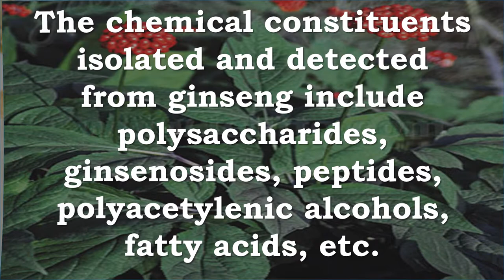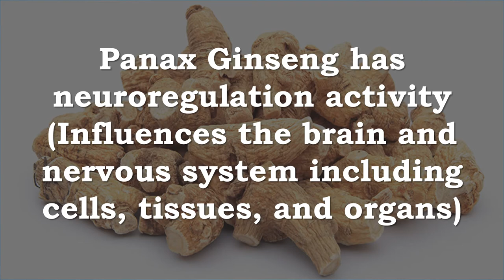Panax Ginseng Helps With Aging, Diabetes, Immune, Cancer, Brain, Wounds, Ulcers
Recommended Supplements –

NutraChamps Korean Red Panax Ginseng 1000mg - 120 Vegan Capsules Extra Strength Root Extract Powder Supplement w/ High Ginsenosides for Energy, Mental & Sex Health Pills for Men & Women
REV UP YOUR ENERGY - Looking for a natural boost? NutraChamps Korean Ginseng brings a steady burst of energy to your day without the jitters, helping you naturally increase productivity, stay energized and focused, and get things done.
★ TRADITIONAL KOREAN GINSENG - Our roots are grown in a region of Korea that has been traditionally growing the herb for hundreds of years. Each root is hand selected and mature, while containing a minimum of 5% ginsenosides to ensure you a high potency and pure product that you'll feel working. Guaranteed to rev up your energy, focus, mood, and performance.
★ BEST VALUE ON AMAZON - We wanted to bring a high potency ginseng supplement to the market, with strong ginsenoside %, but without the expensive price tag - & that's exactly what we did. With a hefty 120 vegetable capsules, you get 500mg caps of pure Korean panax ginseng root powder. If you’re looking for a premium ginseng supplement at a great price, then look no further!
★ VEGAN & NON-GMO - Scientifically formulated NutraChamps Korean Ginseng is 100% natural, vegan, non-GMO, gluten-free, and conveniently comes in easy to swallow vegetable capsules. No unnecessary fillers, preservatives, binders, or harmful chemicals go into our supplements, assuring you no unwanted side effects. Label design may vary.
★ 100% LIFETIME GUARANTEE - All of our products are backed by our lifetime guarantee - If you aren’t fully satisfied, simply let us know and we'll refund your entire purchase, with no hassles. The NutraChamps Guarantee is a sign of how confident we are in the superior quality and effectiveness of our products. Order with confidence knowing that we've got you covered - What do you have to lose?
Rev Up Your Energy & Stamina
▫ Boost Your Brain Function, Focus, & Clarity
▫ Ease Stress & Relieve Fatigue
▫ Supports Libido & Sexual Health
▫ Boost Your Immunity & Protection

NOW Panax Ginseng 500 mg,250 Capsules
For more than 2,000 years, the roots of Panax plants have been valued in Chinese herbalism for their invigorating, adaptogenic, and tonic properties.* As a result of its long history of use, Panax Ginseng has been studied extensively by modern scientists and it has been found to possess hundreds of compounds, including ginsenosides, phenolics, and saccharides that contribute to its biological activity.* Natural color variation may occur in this product.

Royal King Red Panax Ginseng Extract 6000mg 10c.c./bottle X 30

There is extensive literature on the chemical constituents, plant compounds, phytonutrients and bioactivities of ginseng.
The chemical constituents isolated and detected from ginseng including polysaccharides, ginsenosides, peptides, polyacetylenic alcohols, fatty acids, etc.
Meanwhile we summarized the biological activities of ginseng, which have been reported over the past few decades, including:
Panax Ginseng has anti-aging activity
Panax Ginseng anti-diabetic activity
Panax Ginseng helps the immune system and has immunoregulatory activity
Panax Ginseng has anti-cancer activity
Panax Ginseng has neuroregulation activity (Influences the brain and nervous system including cells, tissues, and organs)
Panax Ginseng has wound and ulcer healing activity